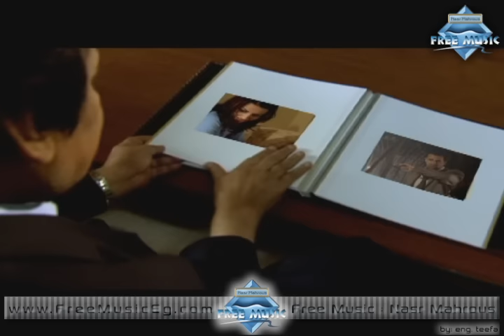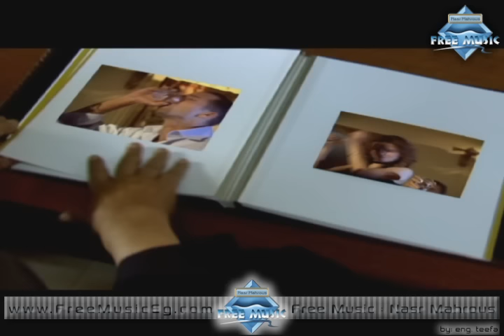Mohamed Roshdy - Damet lemin (Music Video) | (محمد رشدي - دامت لمين (فيديو كليب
Mohamed Roshdy - Damet lemin | محمد رشدي - دامت لمين
من ألبوم "دامت لمين" | ۲۰۰٣

كلمات : أحمد شتا
الحان : حسين محمود
توزيع موسيقى : مجدي داود
مهندس صوت : أمير محروس
تم التسجيل والمكساج باستوديو : إم ساوند 2
انتاج شركة : إم ساوند
توزيع ديجيتال : فري ميوزيك - نصر محروس
إخراج : نصر محروس

Lyrics  | كلمات
دامت لمين يا مصدق الأيام
دامت لمين ما تعيش في الأوهام
الدنيا تطلع ايه وتسوى كام
غريب انت عجيب انت تكدبني وبتصدق الدنيا يا موهوم
غرور قلبك خدع قلبك وصورلك وهيألك إنك طولت النجوم

أنا ضحيت عشانك..وانت الوهم خانك
يا خوفي في يوم تجيني وأقولك راح زمانك
قدمت إخلاصي شيلتك على راسي
ليه دوست على قلبي .. وجرحت إحساسي

يادوب الحظ جالك جرالك ما جرالك
والدنيا اتبسمتلك نسيت مين اللي شالك
حواليك عيون ياما وقلوب وناس ياما
عَلوك على الفاضي ورَموك في دوامة

عليت ونسيت حبيبك رفضت تعيش نصيبك
وغيروك يا قاسي يمين الله لأسيبك
الدنيا دوارة مكسب على خسارة
وانت خلاص تخسر دلوقتي يا خسارة